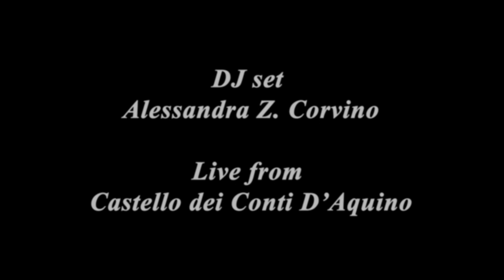Intro DJ set Alessandra Z. Corvino bringing his sound to Freqways to Piedimonte San Germano (Drone)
Nella città di Piedimonte San Germano, DJ set Alessandra Z. Corvino presenta un preludio di un video musicale con un brano di musica House con riprese solo drone presso il Castello dei Conti D'Aquino.

Pilota APR attestato ENAC con abilitazione CRO, qualificato su droni professionali per poter svolgere operazioni specializzate in qualsiasi scenario.

- Spot Pubblicitari e Web
- Servizi Video e Foto per Matrimoni ed Eventi
- Varie

La musica in questo video:

Brano:   Promise You
Artista:   Ben Böhmer
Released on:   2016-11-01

Arranger: Ben Böhmer
Author: Ben Böhmer
Composer: Ben Böhmer